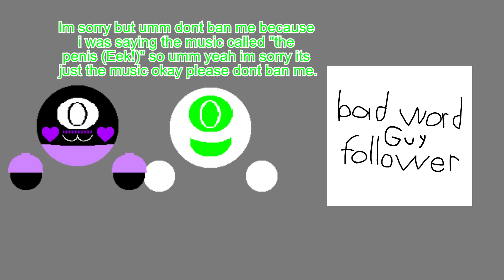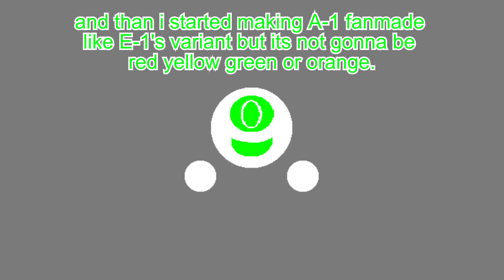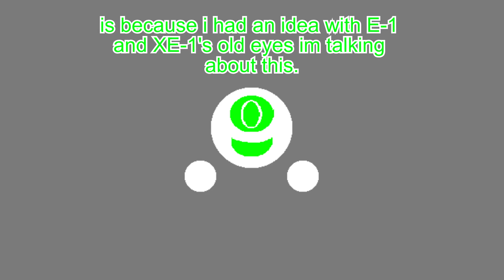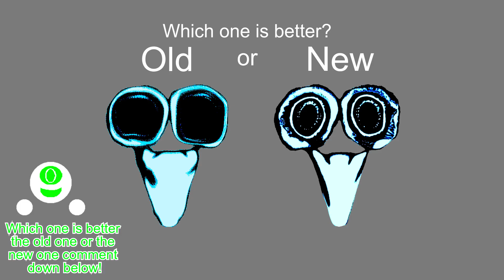my fanmade blue E-1 entite has a new design!